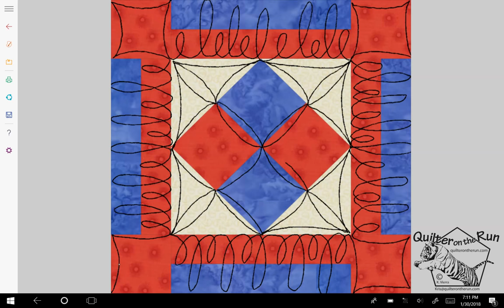Free Motion Quilting Ideas for A Coxey Camp Quilt Block Variation #1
Free motion quilting ideas for domestic or longarm quilting a Coxey Camp quilt block.